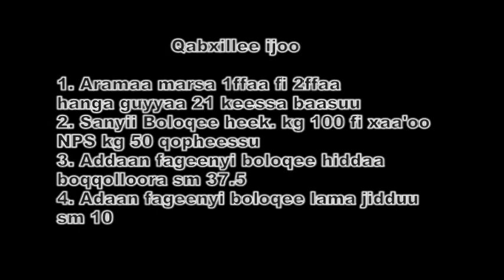Shashemene Haricote bean intercropping with maize